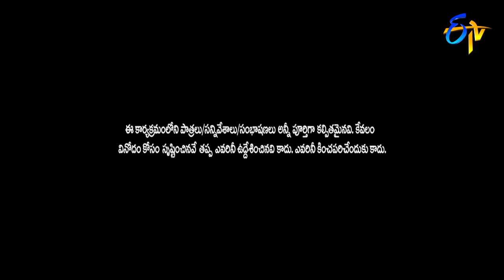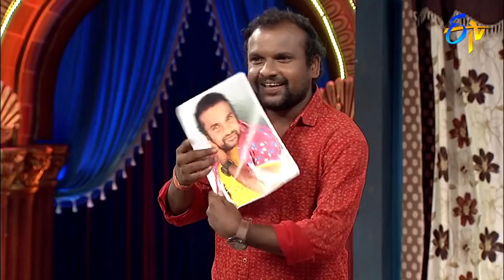Venky Monkies Performance | Jabardasth | 16th August 2018 | ETV Telugu